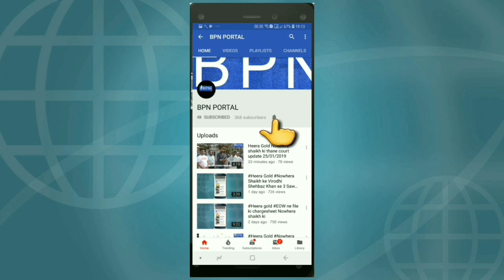Mumbadevi Bana Mumbra Kya Ab Amin Patel ko hai Apni Seat Gawane ka Khatra!!!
M.L.A. Amin Patel se Seedhe Baat No Bakwaas